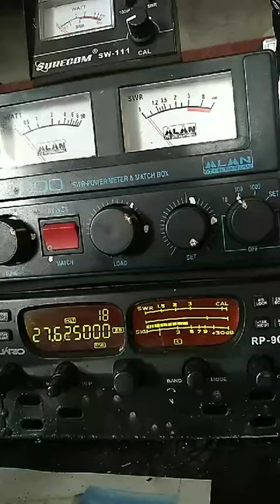PX11m 27mhz, Canario e um balaio de amigos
27mhz Canario y um balaio de amigos..